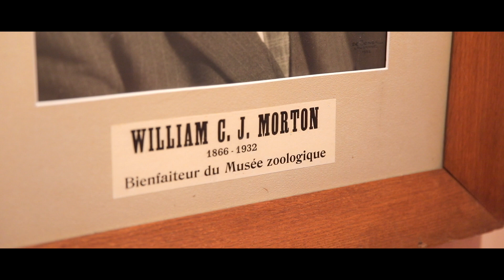COSMOS - La cigogne de Morton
Avec Michel Sartori, directeur du Musée cantonal de zoologie.

Vidéo réalisée dans le cadre de COSMOS, la grande exposition commune des musées de sciences et d'histoire du Palais du Rumine (Lausanne, Suisse). Jusqu'au 6 janvier 2019.